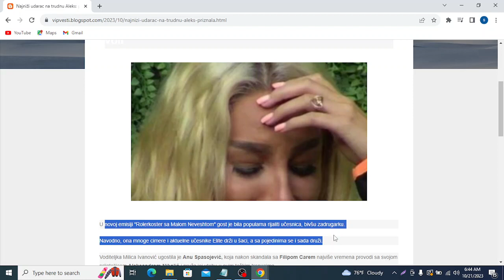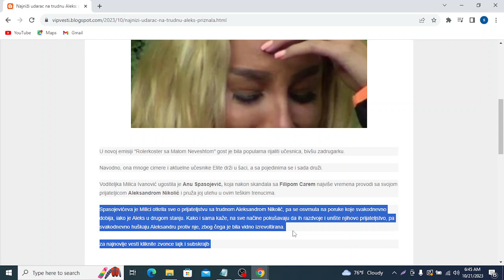Najniži udarac na trudnu Aleks priznala da svakodnevno dobija PRETNJE, hoće da unište sve što voli